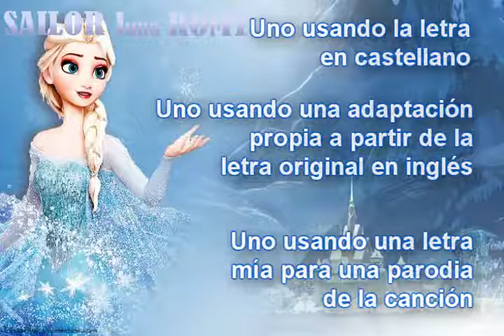Las canciones que más me costaron grabar en el 2014